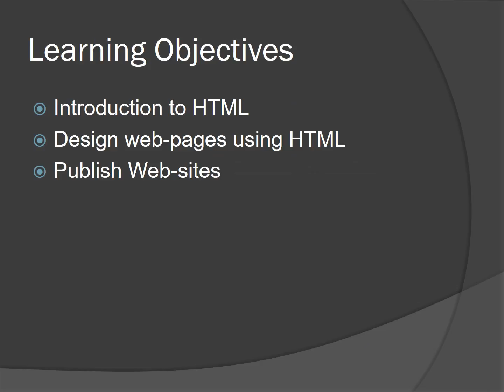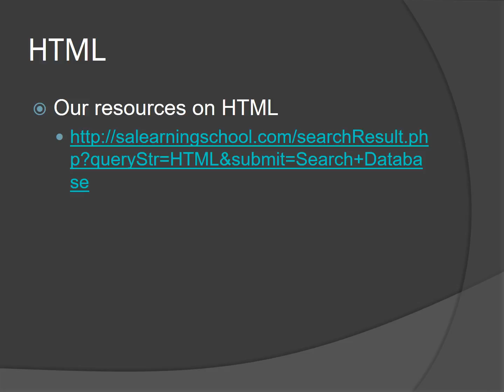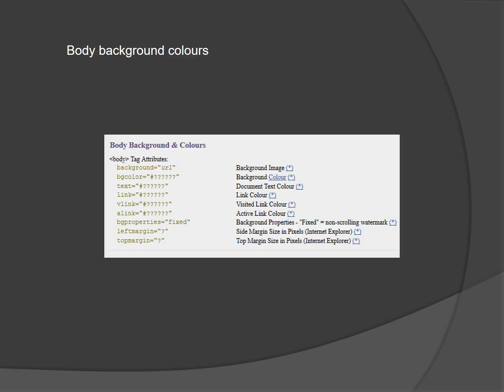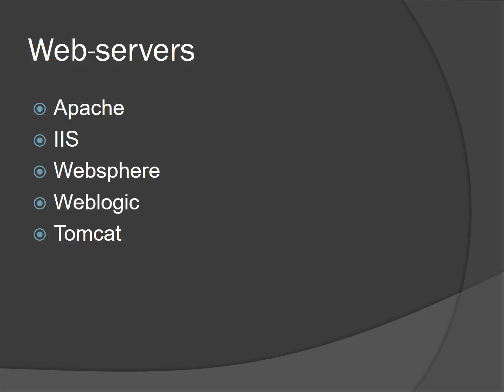web design and html part 3